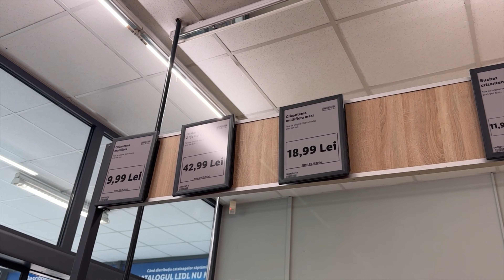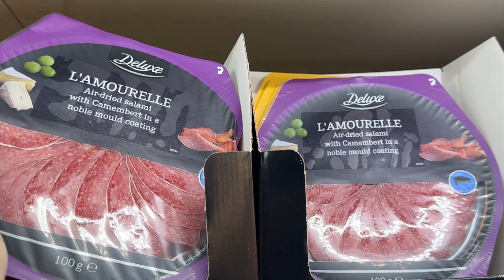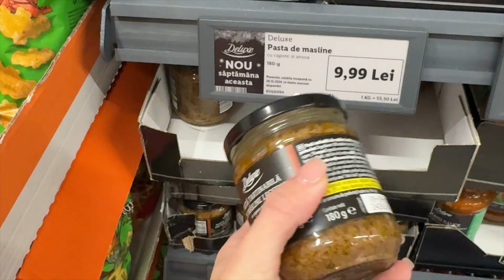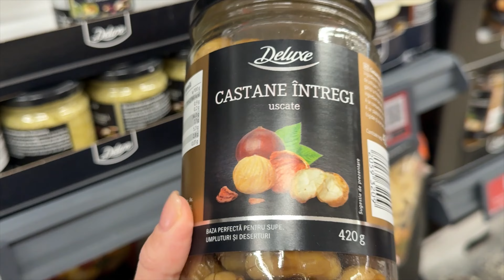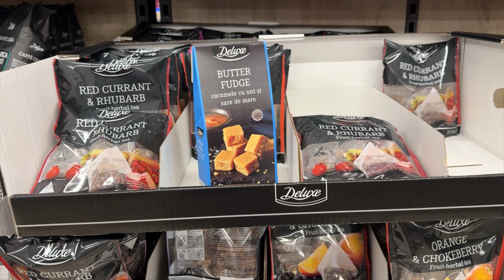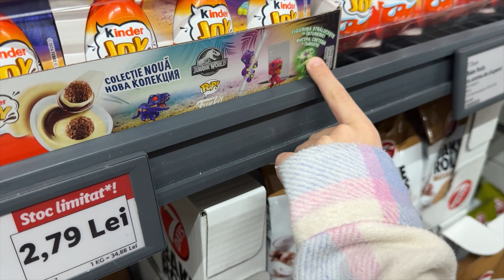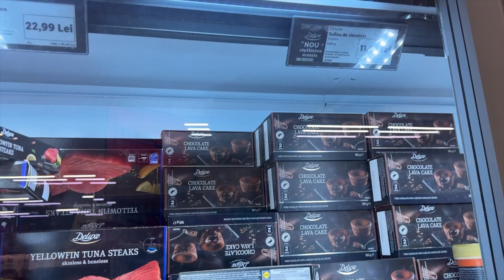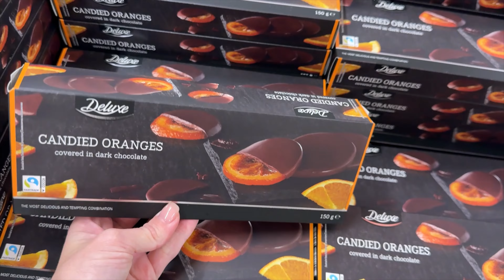Deluxe неделя в Lidl 🛒 Bucharest 2024 🦐🧀🥓